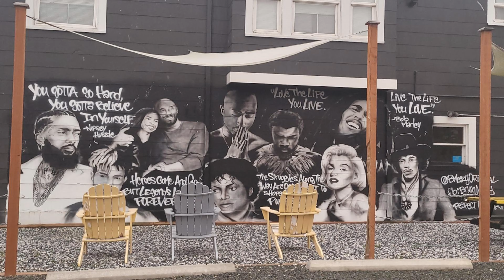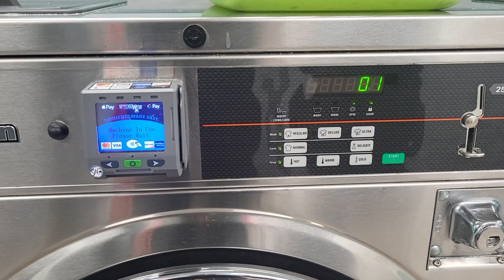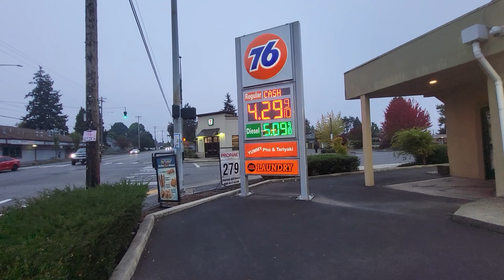WALKING | McKinley Avenue Neighborhood